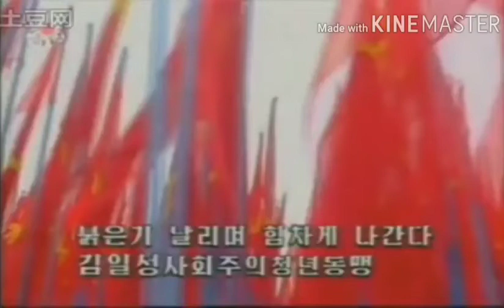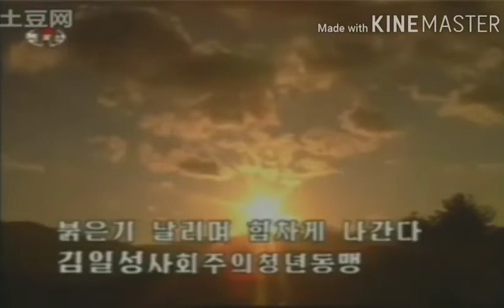【北朝鮮音楽】김일성사회주의청년동맹가（金日成社会主義青年同盟歌）功勲国家合唱団